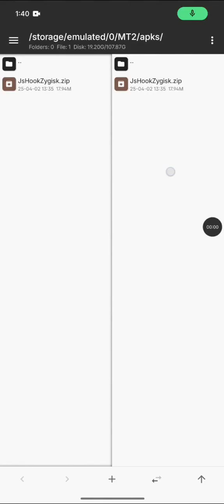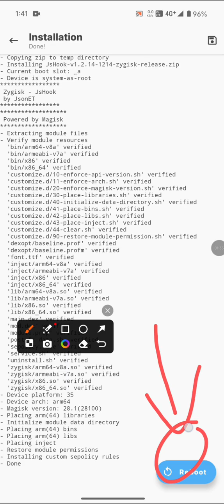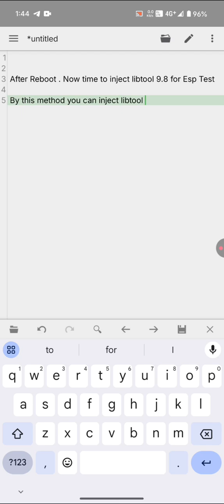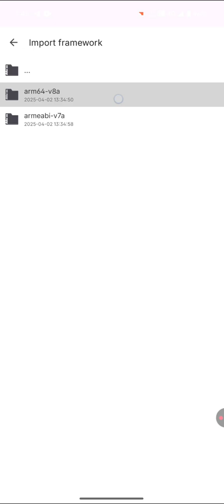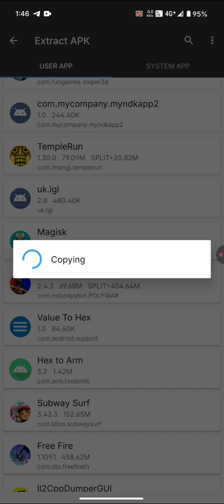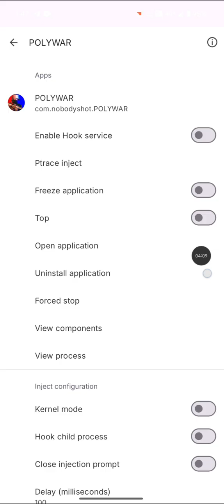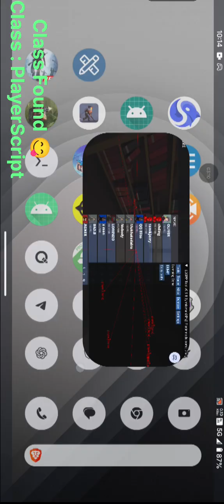How to Use "JSHook Module" to Inject LibTool 9.8 for Easy ESP Class Detection|Bypass Google Pairip🔥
In this tutorial, I’ll guide you through injecting any libtool/IMGUI library using the JsHook Zygisk Module to bypass game signature verification, including Google Pairip Protection.

Additionally, I'll show you how to find the Player ESP class name using LibTool 9.8 IMGUI effortlessly!

📢 Join My Telegram for Instant Updates!
💬 Chat Group: @CheatCodeRevo
📢 Official Channel: @CheadCodeOfficial